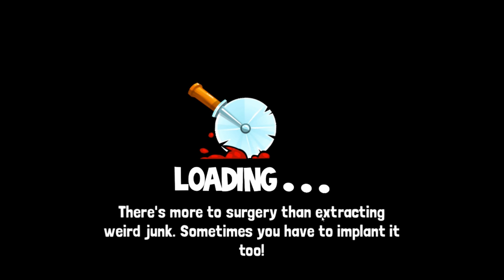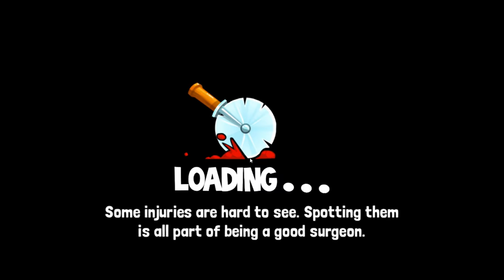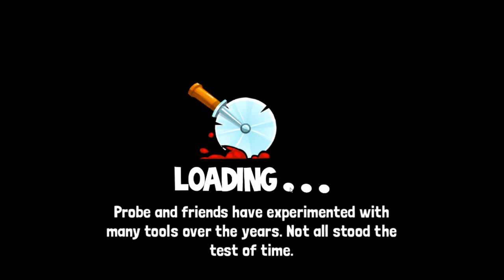FARMYARD FLASHBACK! -- Amateur Surgeon 4: Re-Generations (Part #14) (Android Phone Game)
Doc Bleed's Clone is having a re-memorizing trip again. While his body convulses and vibrates, his mind is transported to geriatric Alan Probe's exploits. Prepare for a trip to the surgery farm! We're still not sure how or why a pirate got onto that farm to receive illegal surgeorizing...but the important part is RE-LIVING THE INSANE EXPERIENCE OF KILLING HIS INVASIVE, PARASITIC OCTUPUS! Let's play!

Check out Amateur Surgeon 4: Regenerations on the Google Play Store.